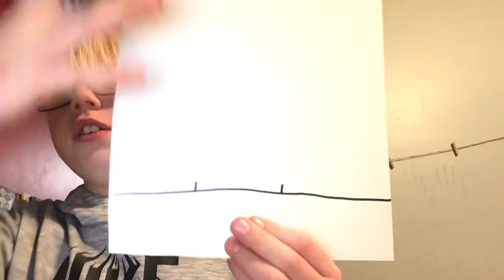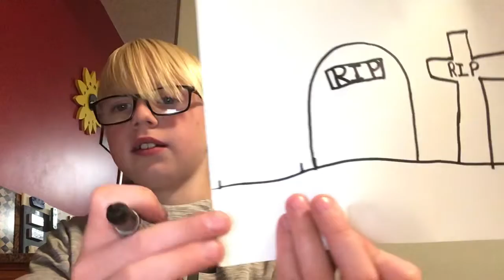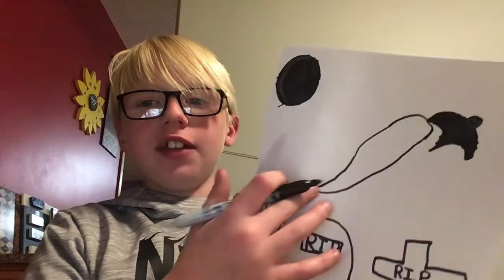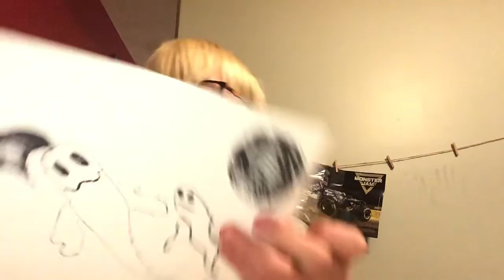How to draw a cemetery Halloween spooky